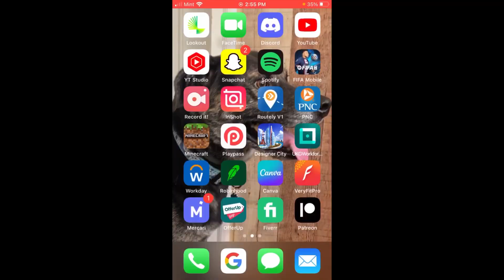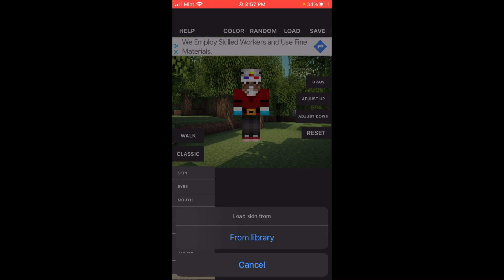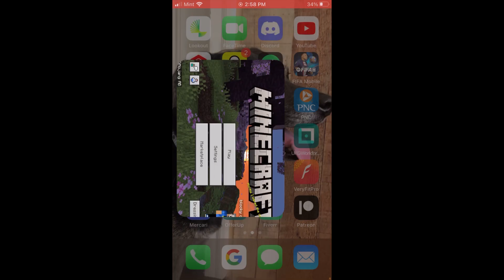How To Create Your Own Skin In Minecraft PE 1.20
Welcome to our comprehensive tutorial on how to create a custom skin in Minecraft Pocket Edition (PE) version 1.20! Creating your own skin allows you to personalize your Minecraft character and unleash your creativity within the game. In this video, we'll walk you through the process of creating a unique skin in Minecraft PE 1.20, giving you the freedom to design your in-game avatar exactly as you envision.

Join us as we guide you through the following steps:

1. Introduction to skin creation: Discover the excitement of designing your own Minecraft skin. Learn about the tools and resources you'll need to bring your imagination to life and create a truly one-of-a-kind character.

2. Planning your skin: Begin by brainstorming and sketching your ideas on paper or using digital design tools. We'll help you visualize your concept and guide you on creating a cohesive and visually appealing skin design.

3. Using skin editing software: Explore popular skin editing software options and choose the one that suits your preferences and skill level. We'll show you how to navigate the interface, utilize the various tools, and customize every aspect of your skin.

4. Designing your skin: Dive into the skin editing software and unleash your creativity. We'll guide you through the process of coloring, shading, and adding details to your skin, allowing you to bring your vision to life.

5. Saving and exporting your skin: Learn how to save your completed skin and export it as a downloadable file. We'll show you the appropriate file format and ensure that your skin is ready for use in Minecraft PE 1.20.

6. Applying your custom skin: Discover how to apply your newly created skin to your Minecraft character within Minecraft PE 1.20. We'll guide you through the necessary steps to ensure your custom skin is properly integrated and ready to be showcased in the game.

By the end of this tutorial, you'll have the knowledge and skills to create your own custom skin in Minecraft PE 1.20, allowing you to express your unique style and creativity within the game.